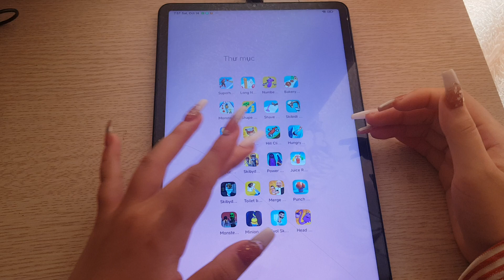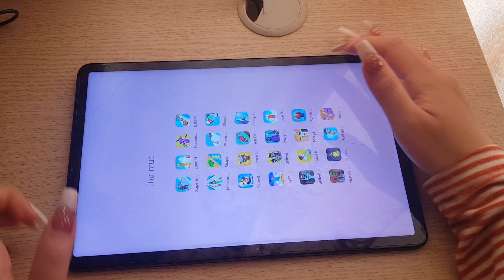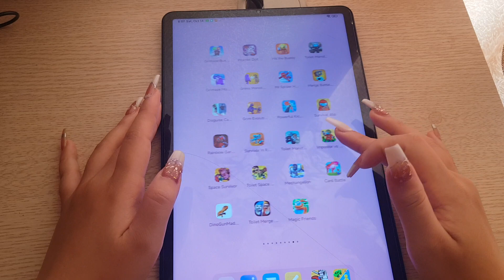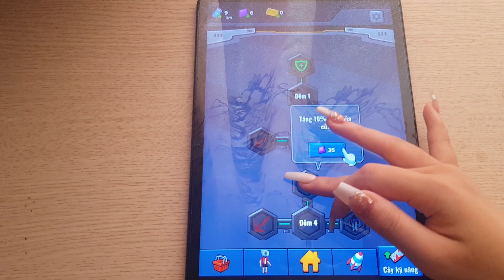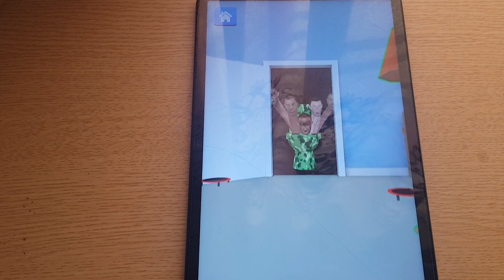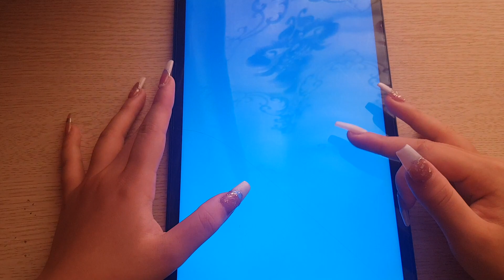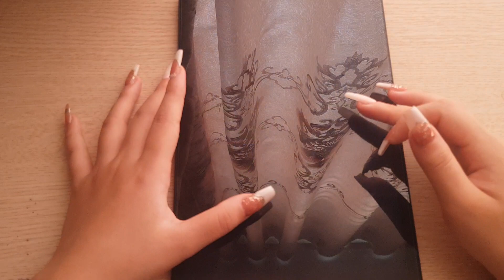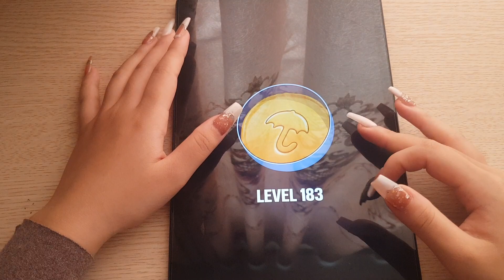PvZ 2, Shadow Fight 2, Hungry Shark, Tom Gold Run, Alphabet, Payback 2, Save the Fish, Coin Rush